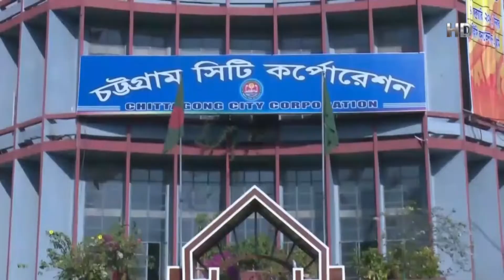চট্টগ্রাম সিটি কর্পোরেশনে বাড়ছে কাজের পরিধি, শুধু বাড়েনি জনবল! | Chattogram City Corporation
৬০ বর্গমাইল এলাকায় ৭০ লাখ জনসংখ্যা নিয়ে, দক্ষিন পূর্ব এশিয়ার দ্রুতবর্ধনশীল মেগাসিটির অন্যতম চট্টগ্রাম নগরী। সময়ের পরিক্রমায় চট্টগ্রাম সিটি কর্পোরেশনের কাজের পরিধি পাল্লা দিয়ে বাড়লেও,সে অনুযায়ী বাড়েনি জনবল। ৩০ বছর আগের অস্থায়ী নিয়োগপ্রাপ্ত অধিকাংশের চাকুরী স্থায়ী হয়নি।রঅন্যদিকে আইনের মারপ্যাচে নতুন নিয়োগে বাড়ছে জটিলতা। সিটি মেয়র বলছেন সংকট সমাধানে তিনি আন্তরিক। চট্টগ্রাম থেকে সুমন মজুমদারের তোলা ছবিতে গিয়াস উদ্দিনের প্রতিবেদন।